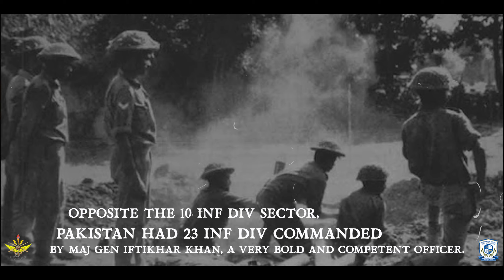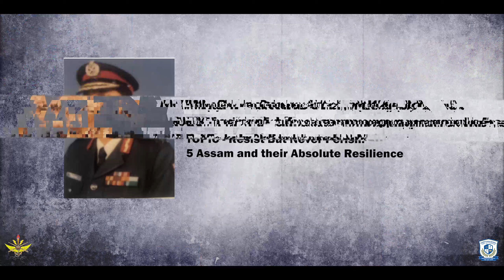‘Battle of Chhamb-An Ultimate Tale of Endurance' -Webinar Primer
Warm greetings of the day!

As the School of Internal Security, Defence, and Strategic Studies continues with the monthly webinar series to mark 50 years of the 1971 War, this month's webinar is on ‘Battle of Chhamb-An Ultimate Tale of Endurance'.
Join us from 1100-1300 hrs IST on Friday, August 27, 2021, as Veterans who fought/documented in this epic battle—(i)Lieutenant General P.P.S. Bhandari PVSM, AVSM, (Retd) (ii) Major General A.J.S. Sandhu, VSM, (Retd), (iii) Major General P.K. Puri, (Retd) —recount their experiences in the battlefield and bring alive those moments!

The link to join the webinar on the Webex Cisco Platform on August 27, Friday.
Please join on:
Cisco Webex:-
Event number: 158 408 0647
Event password: 12345

We will also be live on YouTube at

Jai Hind!

Team SISDSS!